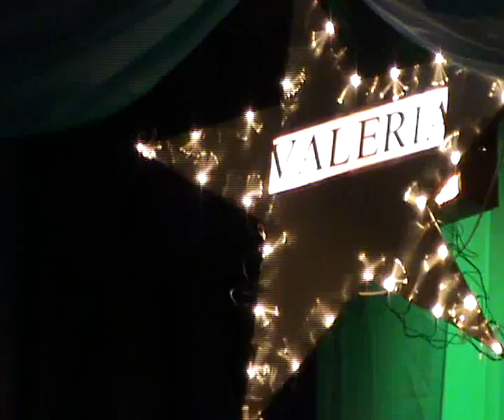Конкурс "Бельцкая звездочка-2011"